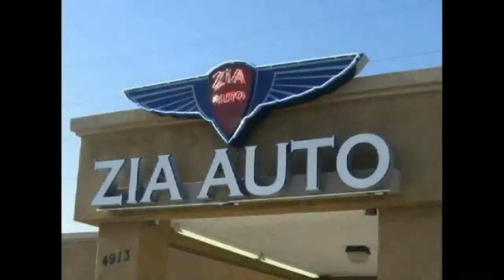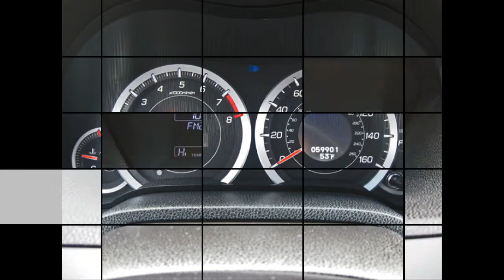2009 Acura TSX 5-Speed AT with Tech Package 30430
The 2009 TSX gets bigger, meaner-looking, and more technologically equipped this year. Acura's entry-level offering in this segment, the front-wheel-drive premium sports sedan leans more toward luxury than performance, but has enough zip and energy on the road to suit drivers looking for a little pizazz in their commuter sedan. The TSX comes with crisp shifting automatic transmission that is powered by 2.4-liter i-VTEC four-cylinder engine that pops out a smooth 201 horsepower. This sedan is fully equipped with all the latest high-end features, and a much-loved optional Technology Package extends the equipment even further. Those looking for the perfect blend of fuel efficiency, luxury comfort, a quality build, and top-notch handling that still averages 22/30 mpg. Rear seats split-fold 60/40 onto a 12.6-cubic-foot trunk which is very adequate for this size car. The cabin itself focuses on high-quality materials and technical gadgetry. Both critics and owners find the overall fit and finish to be elegant and understated. The soft leather seats provide good bolstering and passenger comfort, but the front passenger seat lacks the lumbar settings that the driver gets. Drivers love that Acura packs a ton of standard features into this entry-level premium sedan without going overboard on the price and drivers find plenty of gadgets to occupy their time, with the top favorites being Blue-tooth, the paddle shifters, the stellar sound system, and the easy-to-use navigation system. So you have found your next machine! We can help with financing rates as low as 5.5% Bad credit no credit, we can help. Apply online with us. Yahoo IM name DukeCity777 / AIM Name ZiaWhsl